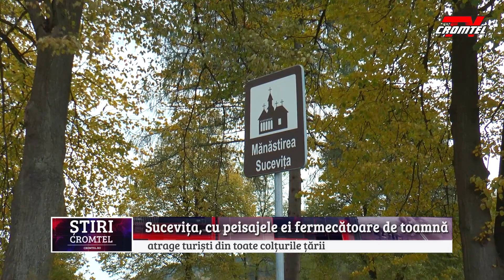Sucevița, cu peisajele ei fermecătoare de toamnă și atmosfera liniștită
Sucevița, cu peisajele ei fermecătoare de toamnă și atmosfera liniștită atrage turiști din toate colțutile țării. Oamenii aleg să-și petreacă concediile în această zonă datorită ospitalității bucovinenilor, a cadrelor pitorești și nu în ultimul rând datorită Mănăstirilor. Într-o scurtă vizită la Mănăstirea Sucevița, colegii noștri au întâlnit vizitatori din Timișoara, Iași, Constanța, București chiar și din Bucovina de Nord, Regiunea Cernăuți. În pelerinaje organizate sau alături de familii aceștia vizitează fiecare Mănăstire din zonă și se bucură de timpul de calitate petrecut în Bucovina cu gândul de a reveni cât mai curând pe aceste meleaguri.